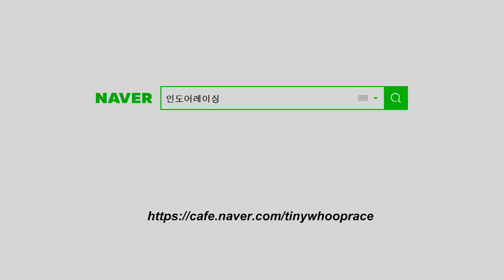[Pegasus FPV] 군포 야외 비행모임 RunCam3